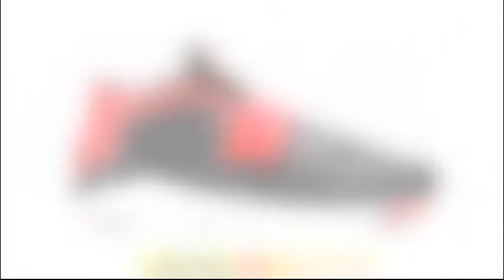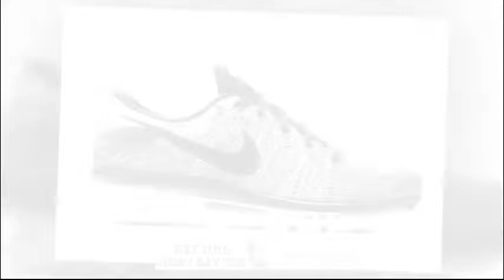Giày hàng hiệu xách tay nam giá rẻ chất lượng Tại Hà Nội